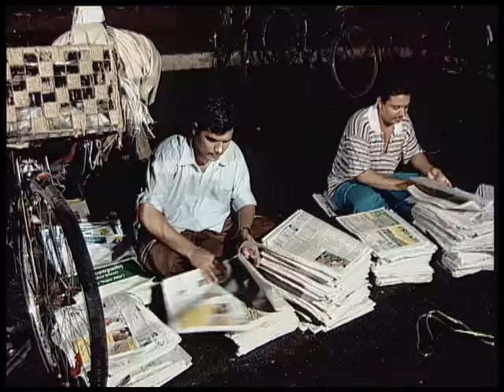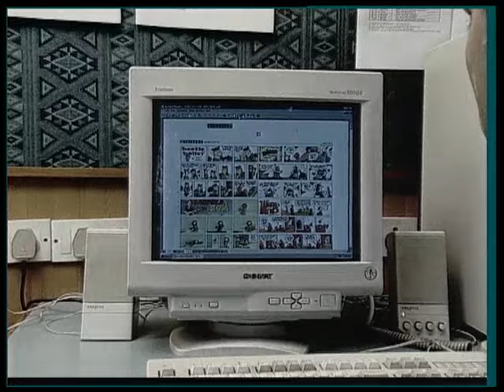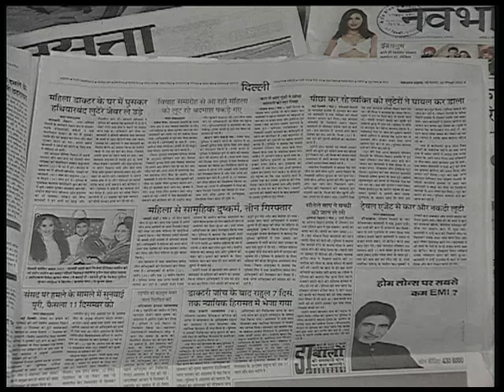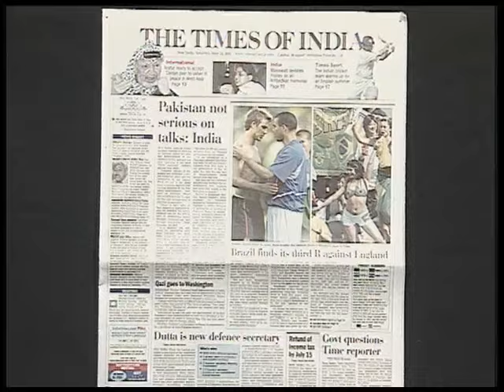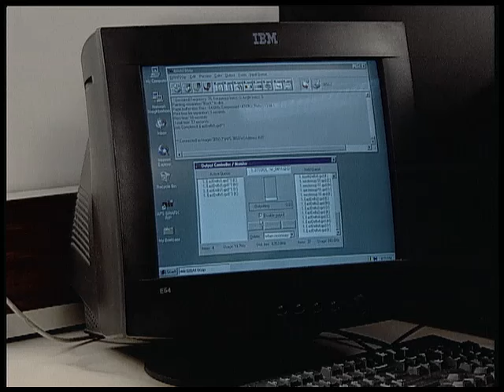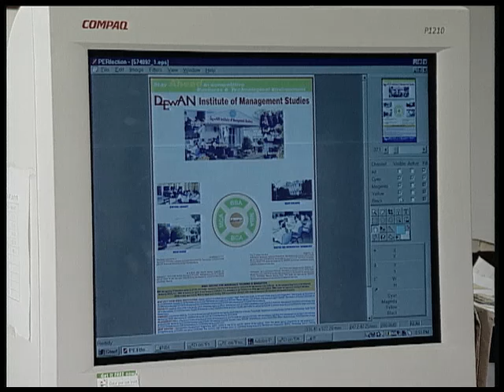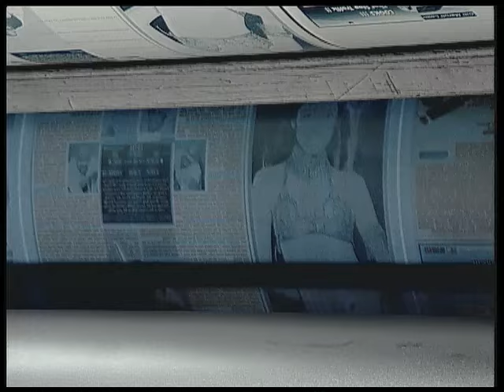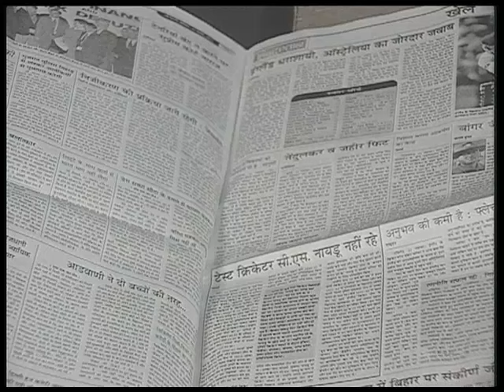AKHBARON KI DUNIYA